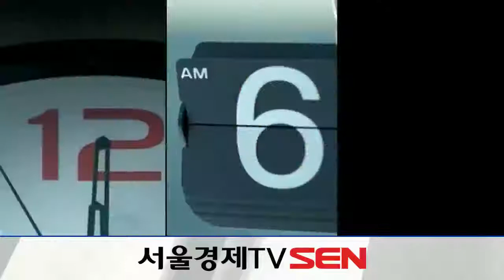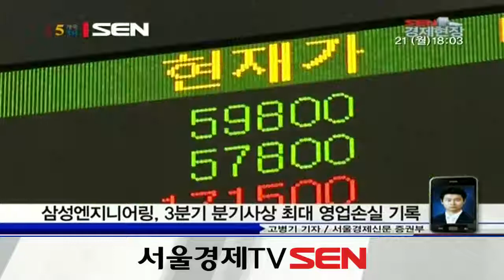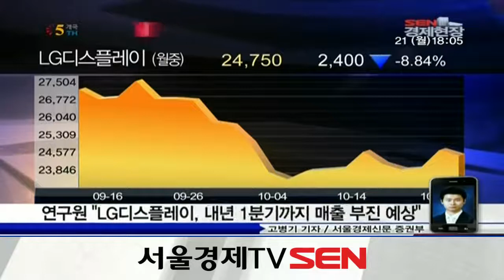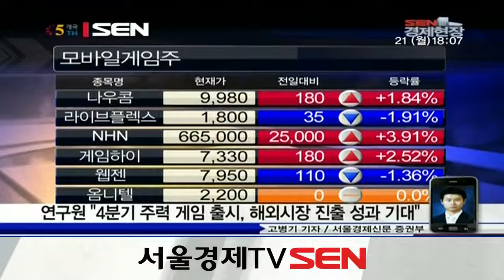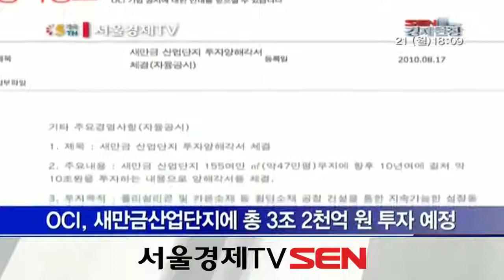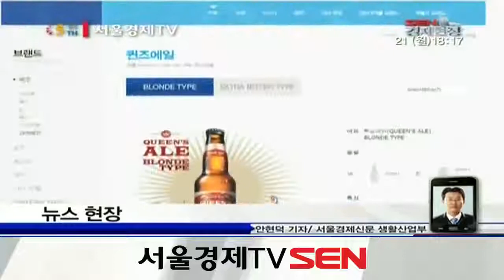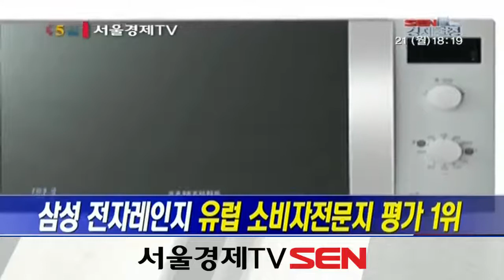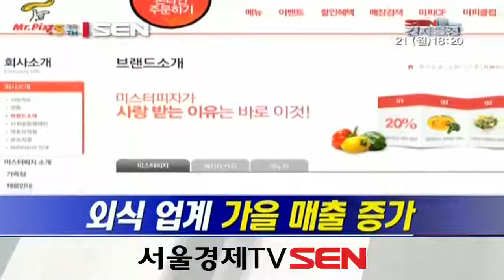20131021_SEN 경제현장_1160회